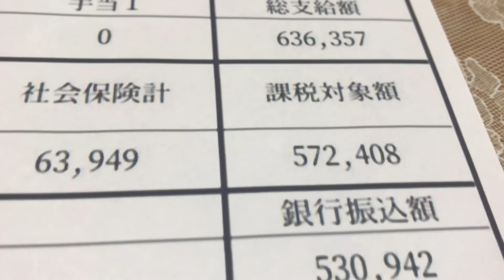給与明細 20代底辺ネットワークエンジニアがポロリした給料